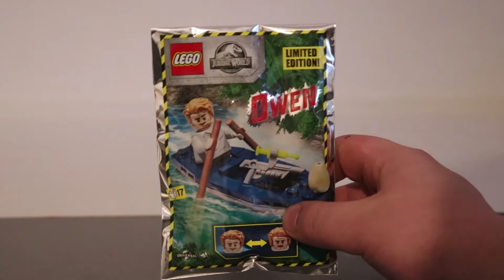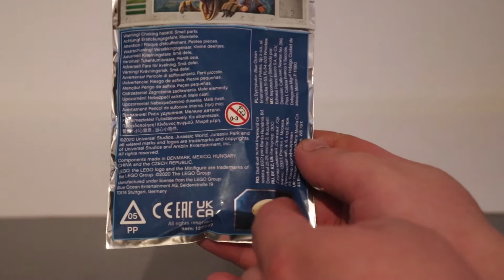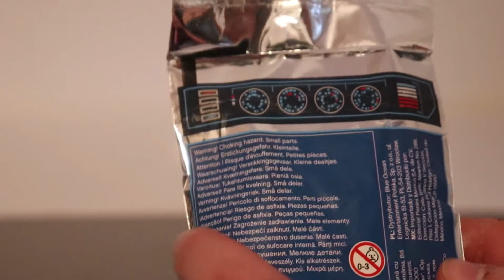LEGO Jurassic World: 122007 Owen in canoe Review